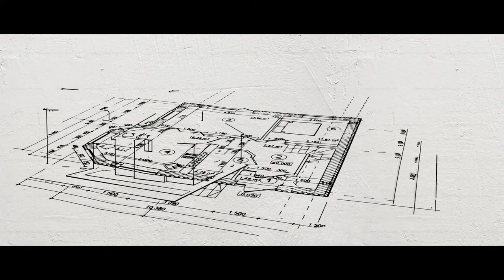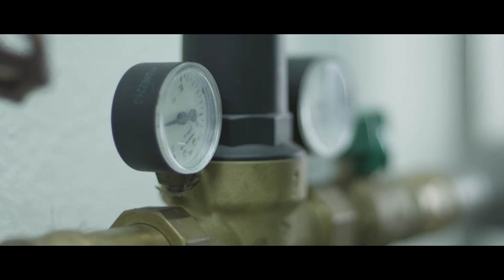Ocker MEISTER DER ELEMENTE: Der Film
Die größte Handwerkerkooperation im Bereich Badgestaltung und Haustechnik in Deutschland.